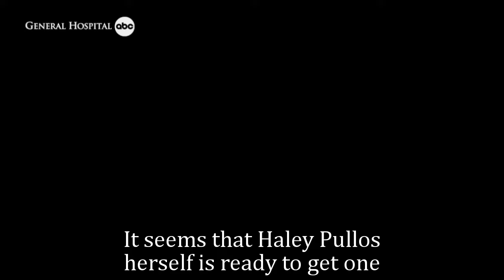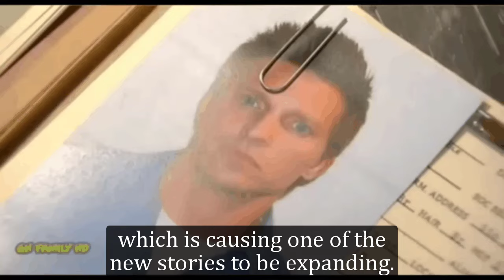General Hospital Shocking Spoilers Haley Pullos is free, ready to return to GH as Molly